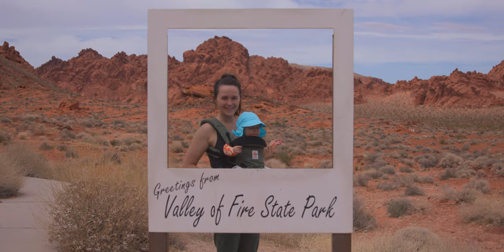The Robertson's Go Valley of Fire State Park | Nevada | Travel Short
Some shots collected on a trip to the Valley of Fire State Park just outside of Las Vegas Nevada.

I was learning how to use my camera (c200) and was still afraid of RAW video. This trip took place in September of 2019 and the footage has been sitting on my computer since.
I hope it inspires you to get out there.

Social
Follow and Reach out!